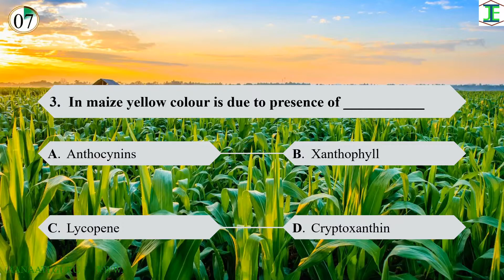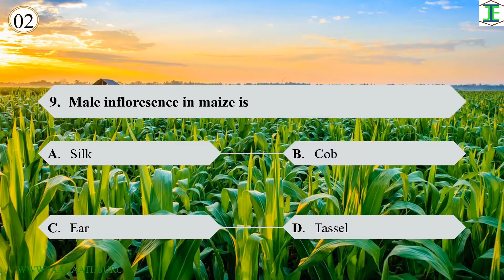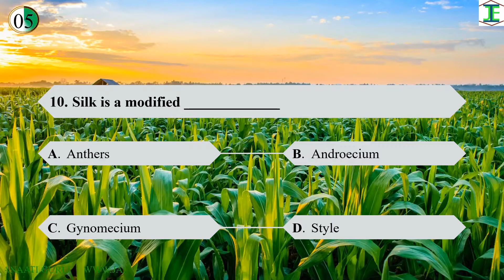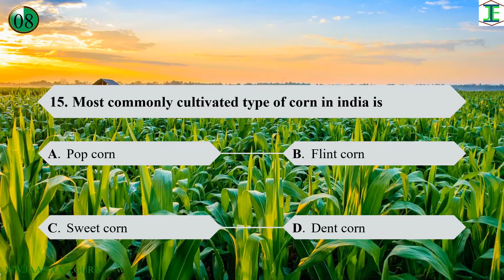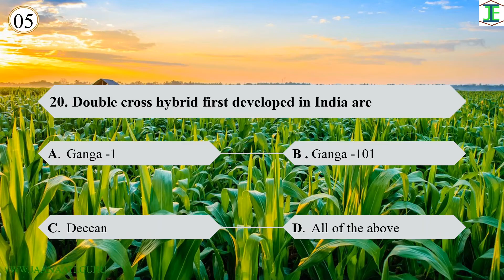MCQ's on Maize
This video helps you to recall the concepts of crop production